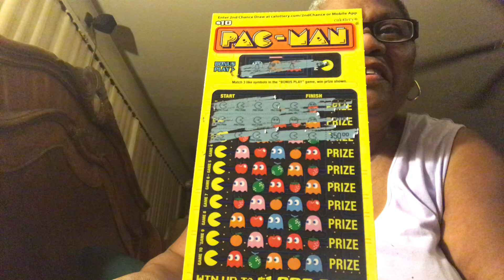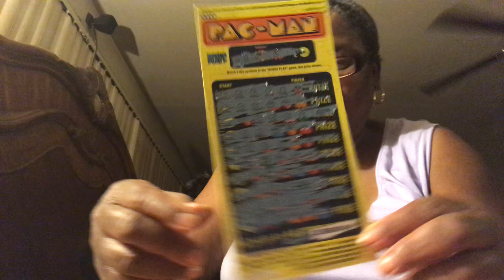September 23, WinPac-Man California Lottery Ticket Win 3